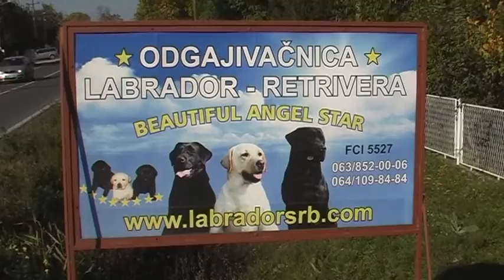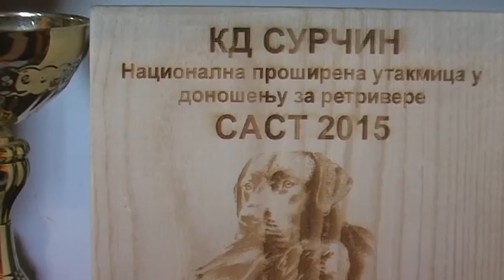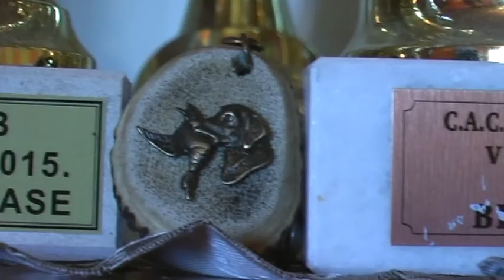"BEAUTIFUL ANGEL STAR"-STUBLINE KOD OBRENOVCA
Odgajivačnica labrador retrivera "Beautiful Angel Star",iz Stublina kod Obrenovca,vlasništvo Aleksandra i Aleksandre Antić, i ako relativno mlada postiže sve značajnije rezultate na kinološkoj sceni, kako u Srbiji tako i van nje. Cela porodica Antić je sa mnogo ljubavi ušla u ovaj hobi!